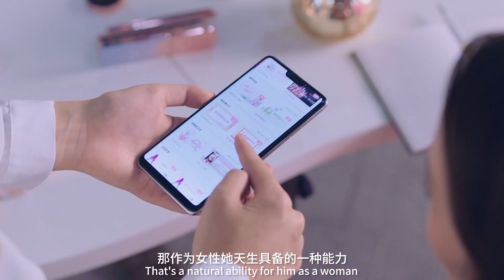Female leadership in Mary Kay (China)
Katherine Weng is President of Mary Kay (China) limited.
Katherine graduated from La Trobe University in Australia with a master's degree in business administration.

She joined Mary Kay in 1995 and has been in charge of Mary Kay's marketing, sales and operations in China. Katherine has contributed greatly to the growth and success of Mary Kay's business in China. She set up the first batch of provincial branches to lay a solid foundation for Mary Kay's strategy of building a national business.

She also has helped tens of thousands of sales teams in China achieve success by developing forward-looking sales strategies in the Chinese market.

Under her leadership, China became Mary Kay's largest market in the world in 2013 and the business in China has achieved healthy and sustainable growth.